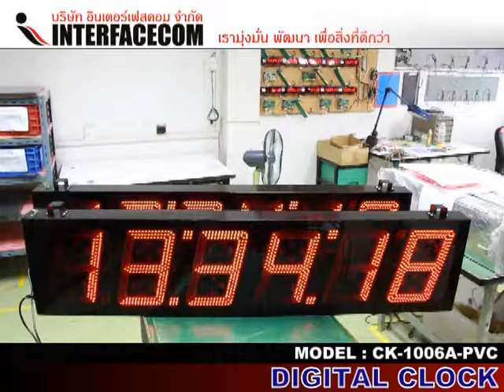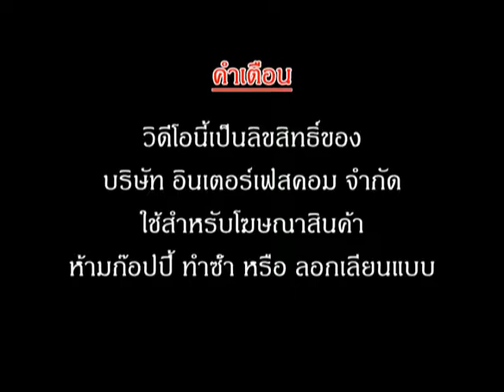นาฬิกา ดิจิตอล DIGITAL CLOCK CK 1006A PVC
Digital clock : 1006A
ตัว LED-Dot-Segment สีแดง